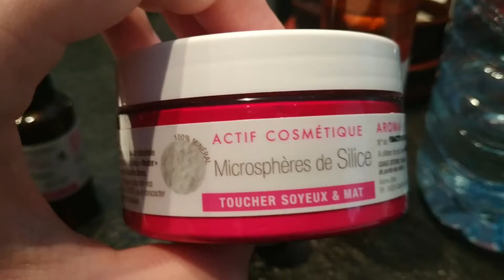crème de jour all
hello aujourd'hui l'avant dernière recette de la gamme all oui enfin c'est presque fini bref j'espère que sa vous aura plus bisous